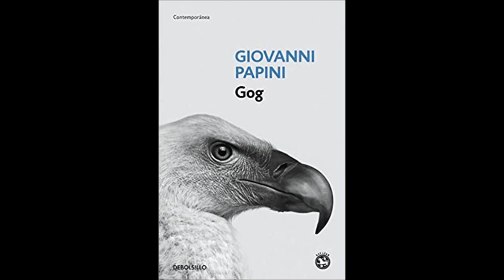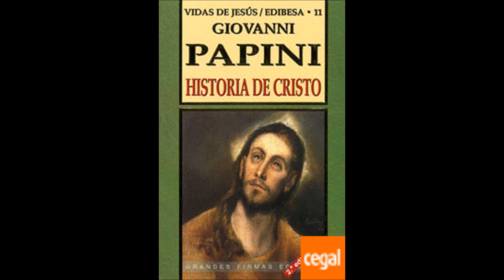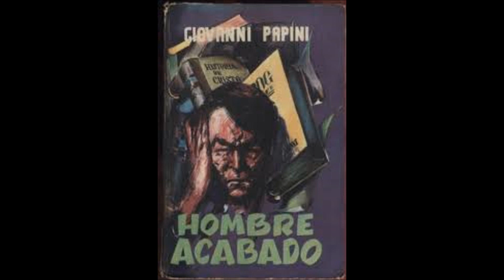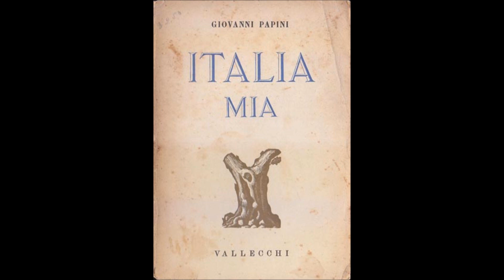Giovanni Papini - Dos encuentros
Dos relatos del escritor italiano Giovanni Papini.